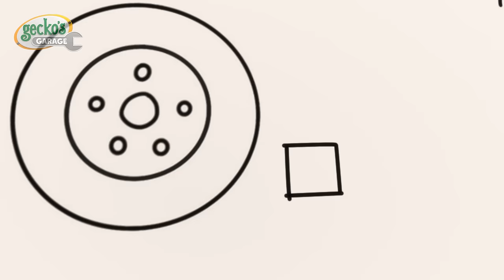The Garage Is Haunted | Go Gecko's Garage! | Kids Cartoons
It's Halloween down at Gecko's Garage and Gecko hears a scary sound.  Is the Garage haunted?  It turns out to be that Blue needs a bit of oiling on his wheel.

00:00 The Garage Is Haunted (Halloween)
02:10 Tilly the Snowball
05:15 Helena Ice Cream Helicopter
08:15 Emergency Ice Cream Adventure
10:18 Gecko Grand Prix
13:26 Bobby's Bus Route Boo Boo
16:30 Firefighter School Rescue
19:33 Eric the Wrecking Ball
22:29 Go Go Green!
24:37 Firefighting Friends
27:39 Balloon Race
30:41 Don’t Throw It… Fix Up and Fly It!
32:47 Santa Gecko
35:52 Gecko is Snoring
38:01 Grandma Gecko to the Rescue
40:09 Bobby's New Wheels
43:14 Kat's Rocket Sky Chase
45:17 Frozen Firetruck
48:18 Weasel's New Wheels
50:30 Motorcycle Madness
52:40 Hero Day
55:42 Bouncy Castle Blimp Rescue
58:46 Weasel Wash Gone Wrong
1:00:52 Baby Recycle Truck
1:03:57 Grandma vs Gadgets
1:07:06 Baby Race Pit Stop
1:10:14 Baby Truck's First Driving Test
1:12:21 Wacky Waterslide
1:15:26 Fair Play Football Mix Up
1:18:37 Baby Truck Space Rocket Playtime
1:21:40 Flying Birthday Party Cake
1:23:45 Green Saves the Tree
1:25:49 Brave Baby Truck
1:28:53 Baby Boo Boo Giggles
1:31:52 Earth Day: Farming Fix-up
1:34:54 Monster Truck Accidents
1:37:59 Weasel Plan Thief
1:40:07 Gecko is Sleepwalking
1:42:18 Magnetic Sandcastle Search
1:45:21 Happy Birthday Gecko!
1:48:25 Weasel is Sick
1:51:27 Dirty Weasel
1:54:29 Grandma Gecko's Sports Car Chase
1:56:39 Rainy Day Recharge
1:59:44 Gecko's Grotto